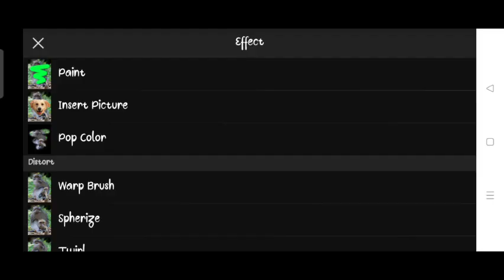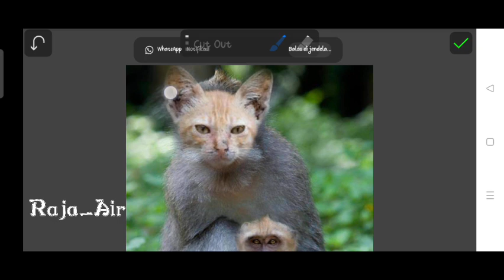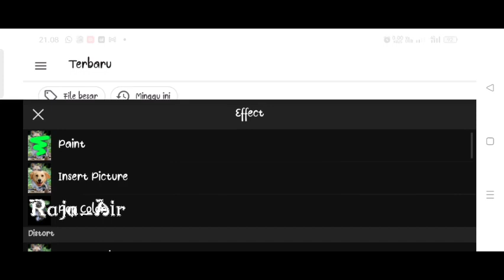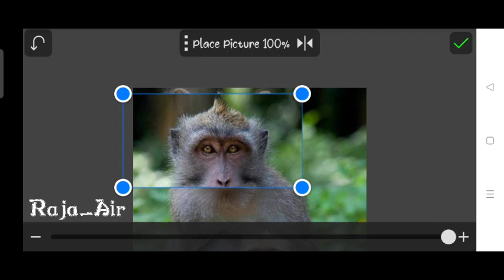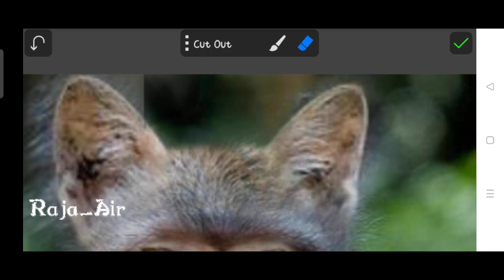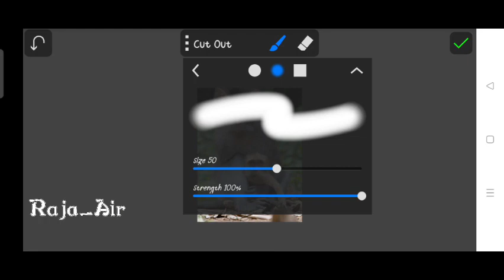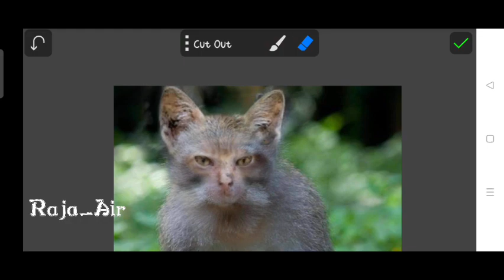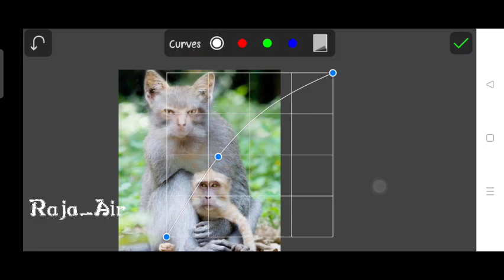cara edit foto keren picsay pro - pindah objek - part 2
ini adalah editan lanjutan dari video sebelumnya,disimak sampai selesai ya ..